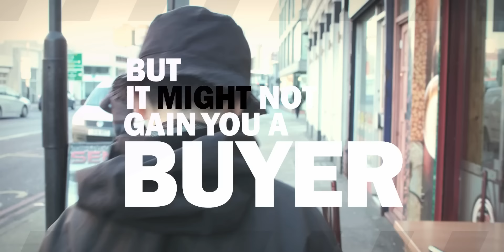Jammz, & Westy - Know Yourself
FLOOR SIXX is a new hub created to celebrate and accurately document underground music and culture in the U.K. Every month a new and exclusive single will drop on all FLOOR SIXX media platforms and be available to stream / buy / watch and share.
The first artist to launch on the FLOOR SIXX platform is Jammz - An MC born and bred in East London who has built his reputation on London’s radio circuit from 2004, teaming up with established DJs such as Slimzee, Spooky Bok Bok and Spyro. The track ‘Know Yourself’, (produced by Westy and mixed by 6ix) was premiered by MistaJam on BBC Radio 1 / 1Xtra and is available to buy and stream now.